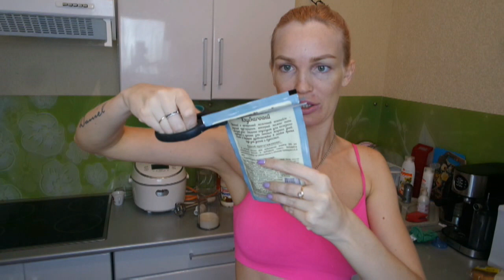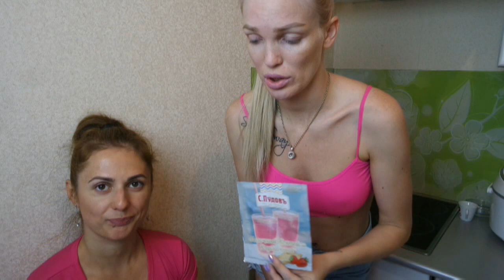КОКЛЕЙЛЬ ФИКС ПРАЙС! ГОТОВИМ-ПРОБУЕМ! SilenaSway_Силена Вселенная